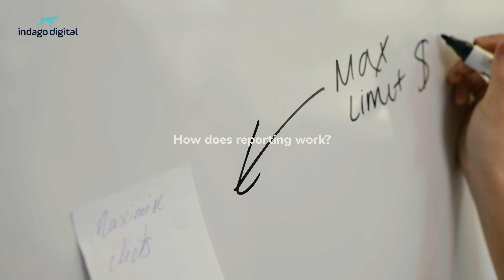SEM | Indago Digital